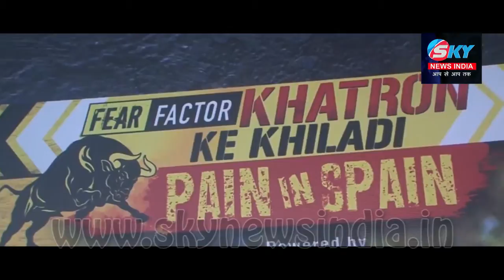Rohit Shetty With Team ''Khatron Ke Khiladi Season 8''